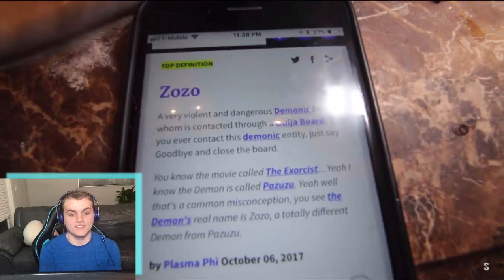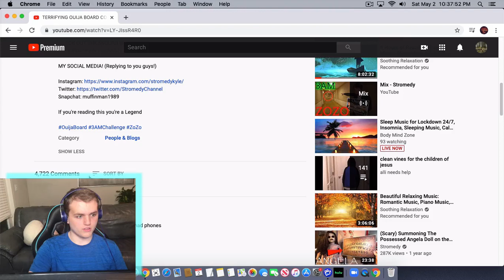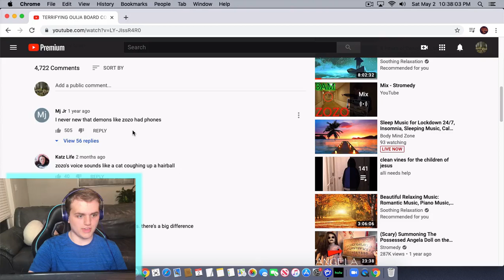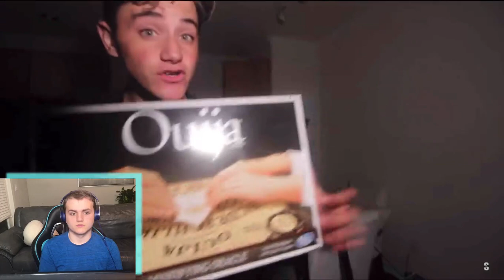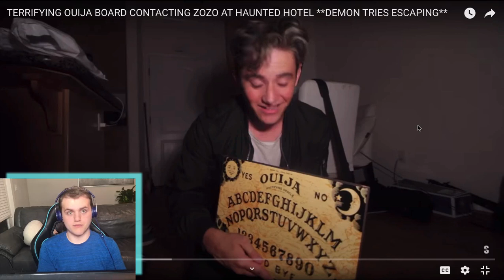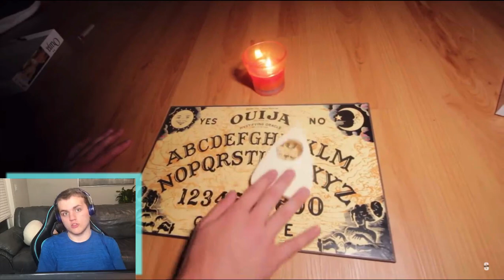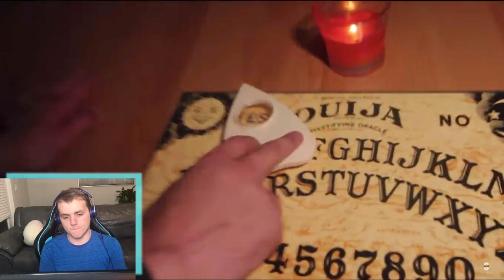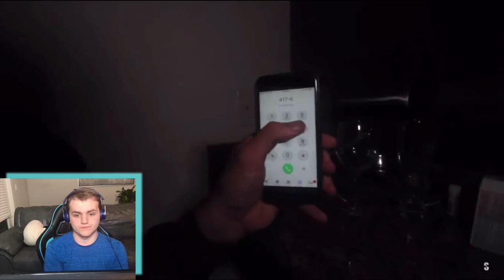reaction to TERRlFYlNG OUlJA BOARD CONTACTlNG ZOZO AT HAUNTED HOTEL DEMON TRlES ESCAPlNG